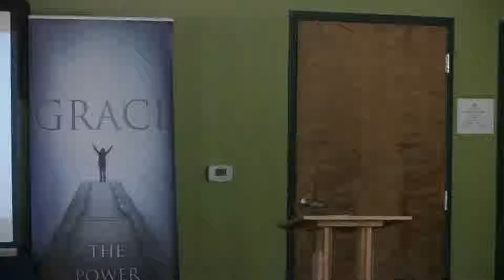Sermon January 25, 2015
Happily Ever After, Part 4